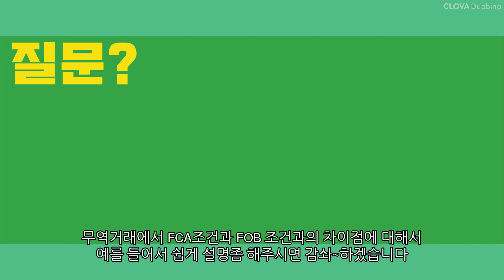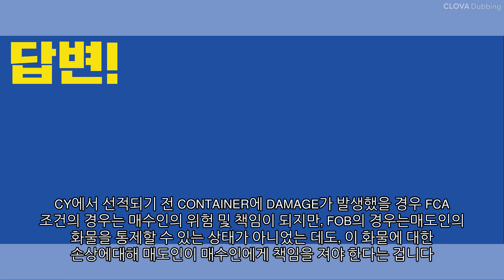FCA조건과 FOB 조건과의 차이점